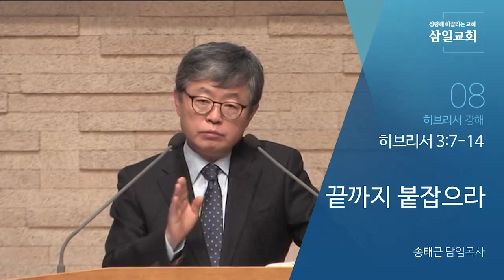CLTV파워메시지_송태근 목사의 히브리서 (8회) '끝까지 붙잡으라'